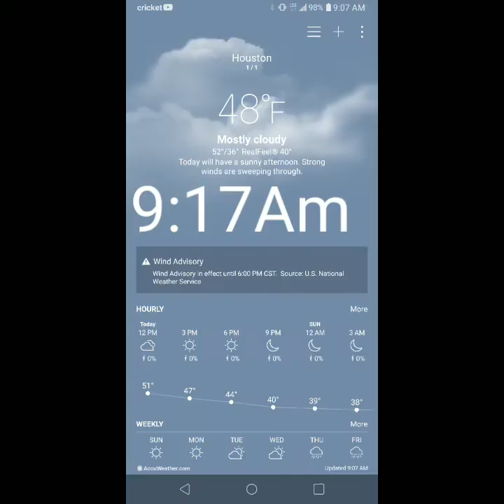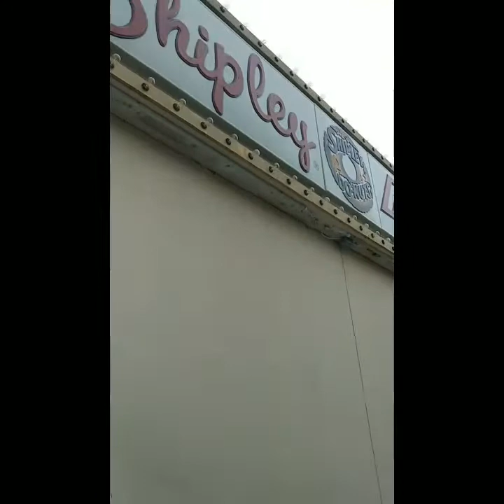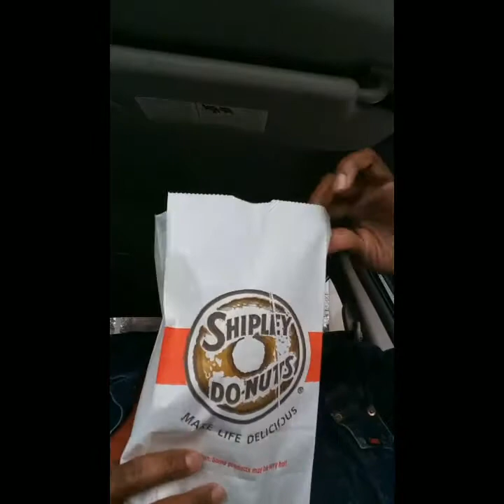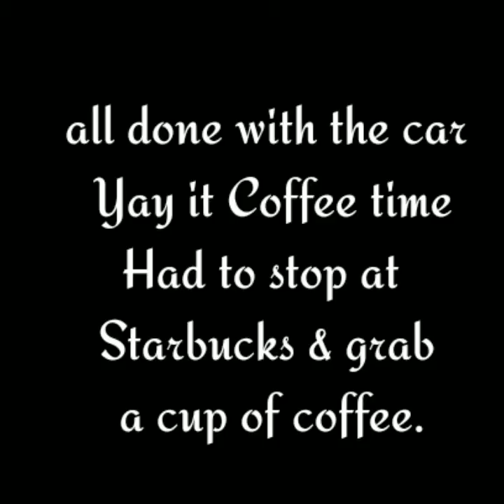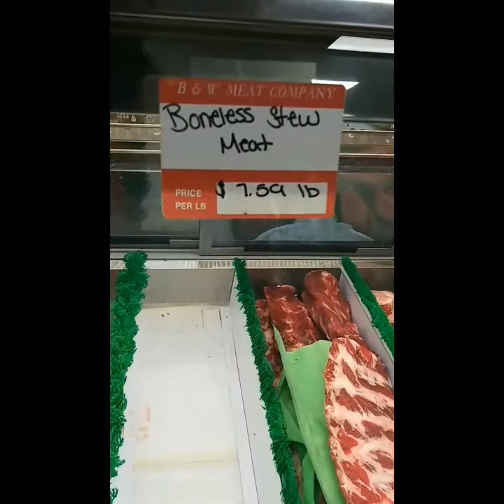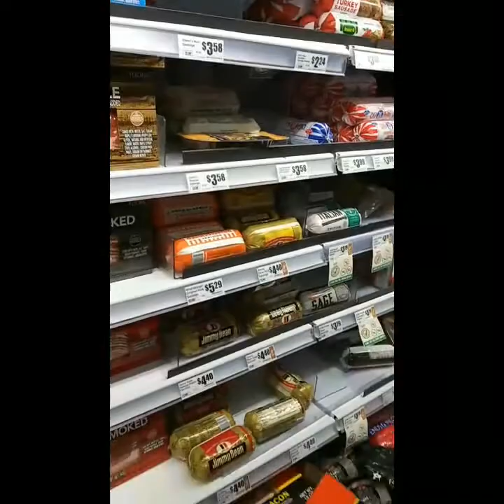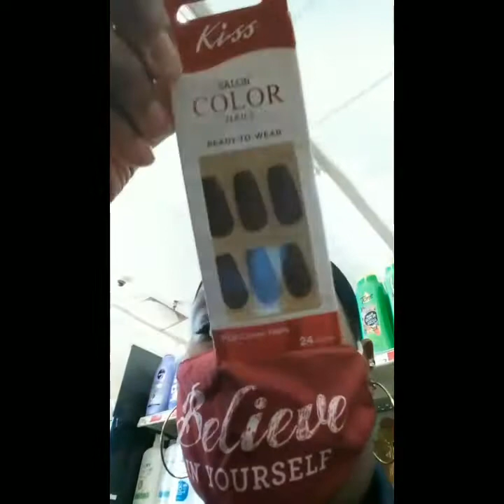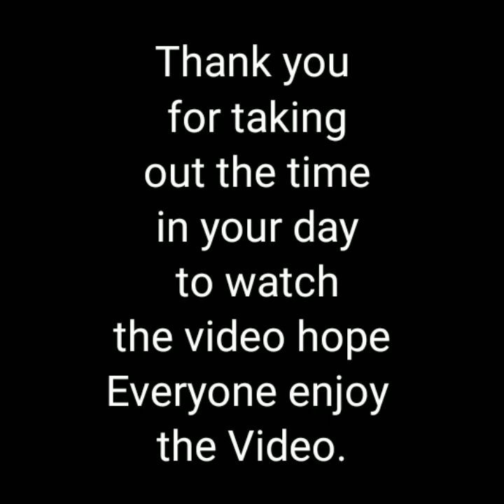b&wmeatmark'heb "Out & About in these Cold Houston Street's"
taking out the time and your day
to watch the video.
hope everyone enjoyed the Vlog.